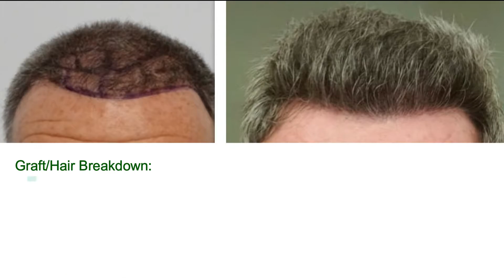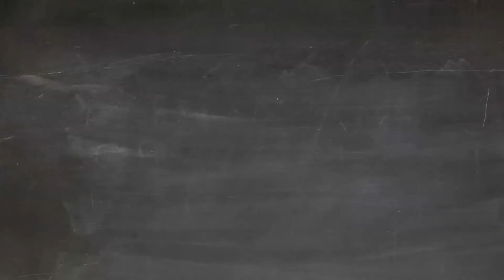1800 FUE Hair line Repair (0 - 7.5 Months) | Dr. Christian Bisanga (BHR Clinic)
Firstly thank you to the patient for providing the photos and permission to use his case and share his experience pictorially.

Patient had previous surgeries and wanted to add density and more symmetry to the hair line whilst lowering it also. Dr. Bisanga was able to achieve these goals with 1800 grafts to lower and blend and work back through the previous work.

The patient experienced very fast and good growth so far and kindly provided photos at 7.5 months and we will continue to post as the result develops through to the 12 month period.

Graft/Hair Breakdown:-
1s = 285 (285 Hairs)
2s = 479 (952 Hairs)
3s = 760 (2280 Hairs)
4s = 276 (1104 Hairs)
Total :- 1800/4621 Hairs = 2.5 Average

✅ What are you waiting for? Schedule your Online Hair Transplant Assessment with Dr. Bisanga at BHR Clinic

✅ Easy-Read Book Recommendation
Hair Loss and Replacement For Dummies